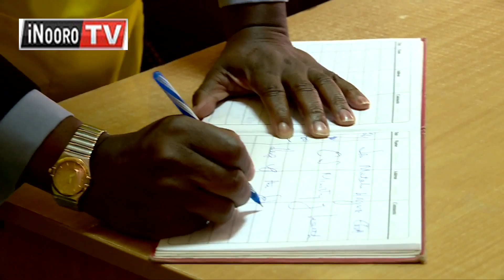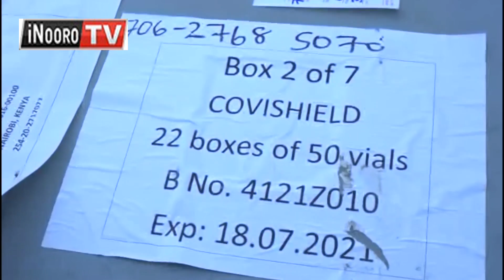Curfew kuongererwo, andũ menyotoragĩre irabu-inĩ o mathaa matatũ tu